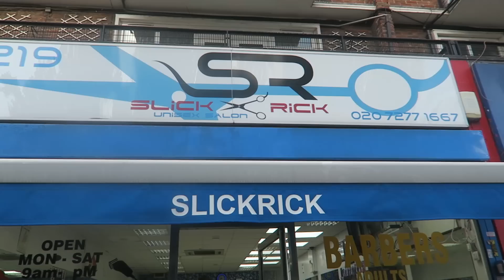POGBA'S BARBER CUT MY HAIR !?!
I went to get my hair cut by Barber Nikky, one of the best barbers in London if not the best. He has cut most of the footballer we know and love like Pogba, Mandzukic, Zaha, Welbeck and so many more.

Address:  219 Camberwell Rd, Camberwell, London SE5 0HG

Let's try smash 100 likes?

● OTHER GOOD VIDEOS OF MINE

►INCREDIBLE BLINDFOLD PENALTIES PART 2!

I tend to upload football videos, vlogs and challenges.

TITLE: POGBA'S BARBER CUT MY HAIR !?!